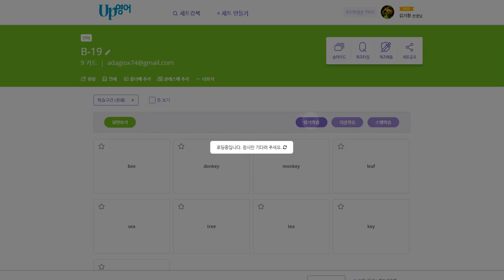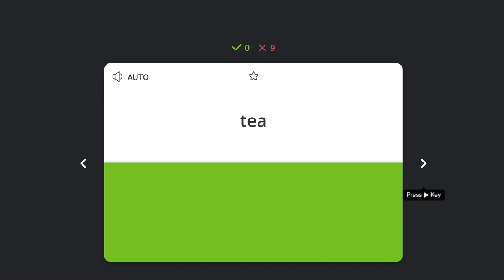김한결 2020 02 13